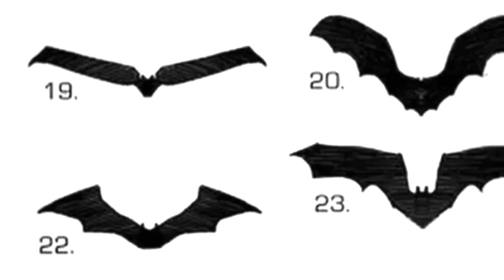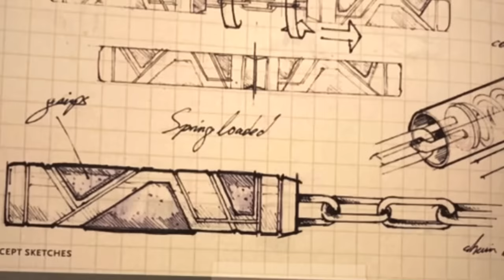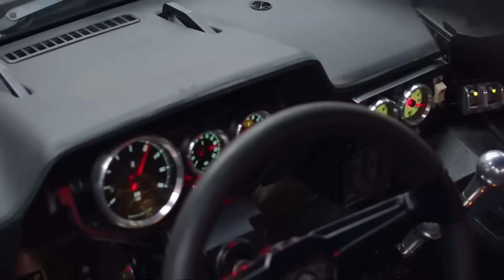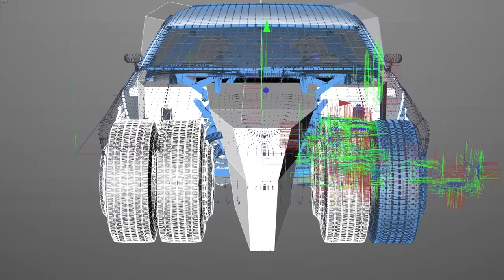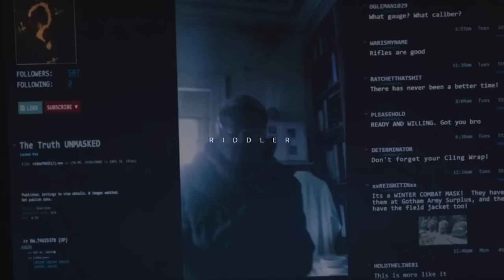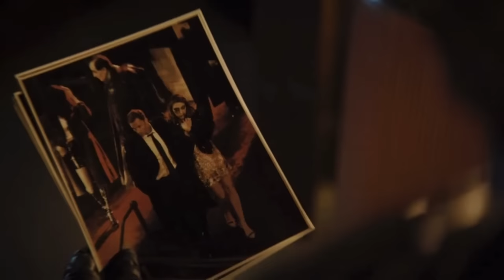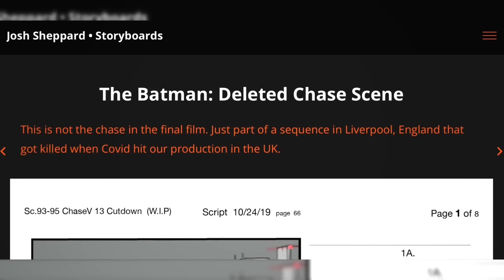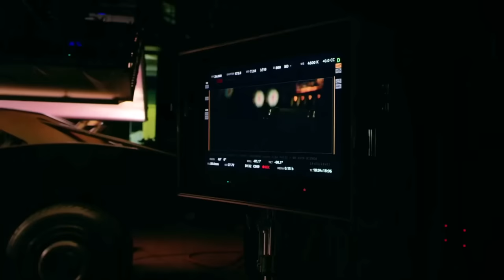The Unused Concepts of The Batman (2022)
It’s Possible that I neglected to credit certain artists in the video. If I did, please be sure to tell me.

Timestamps
Intro: 0:00
GOTHAM: 1:23
BATMAN: 3:51
Batmobile: 13:40
Riddler: 18:01
Penguin: 19:45
Catwoman: 22:25
MISC.: 23:12
END: 25:53